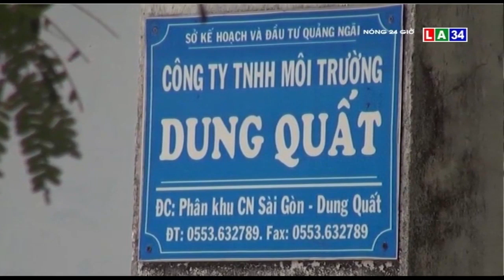Phát hiện đường dây sản xuất, buôn bán dầu DO giả quy mô lớn | LONG AN TV